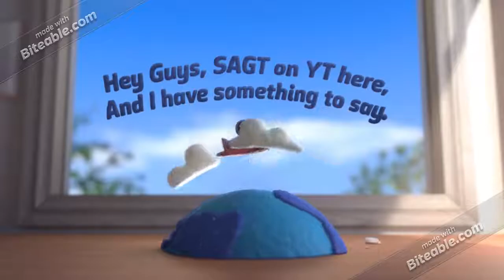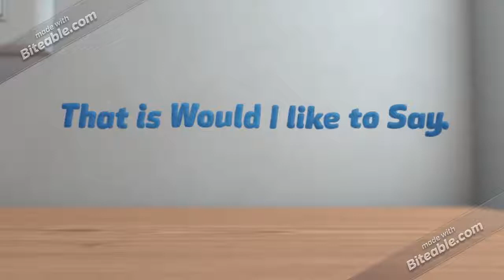Reasons why I like Biteable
Apologies for extra scenes at the end